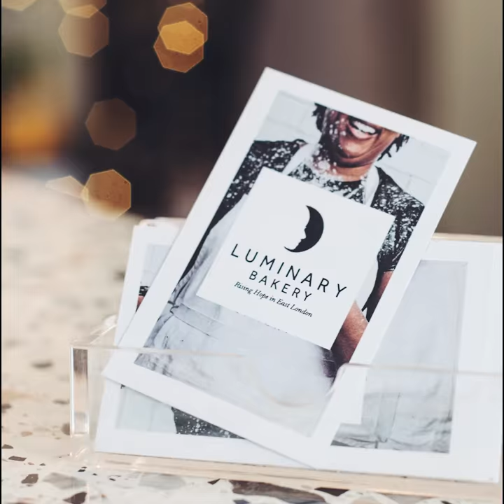Rising Hope | Luminary Bakery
Rising Hope is the cookbook from Luminary Bakery, a social enterprise founded in London to support disadvantaged women, including those who were homeless, imprisoned, or sex trafficking victims, by teaching them how to bake.